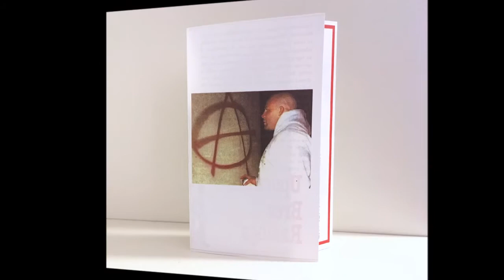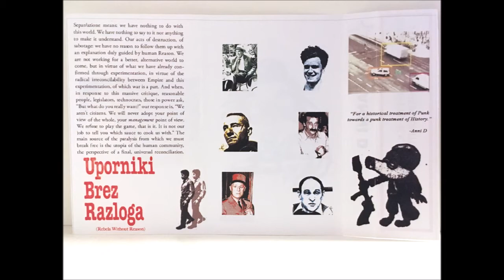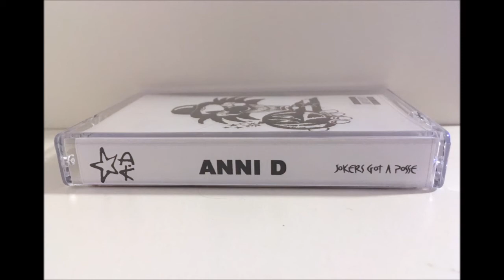Anni D - self-titled cassette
2017 punk tape by Anni D on JGAP (Joker's Got A Posse). Could not find any info on this band. As for the guy in the photo, he is Jeff Monson, a pro MMA fighter from Olympia, WA.